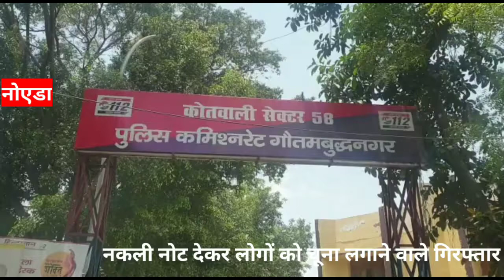सेक्टर 58 थाना पुलिस ने नकली नोट देकर लोगों को चूना लगाने वाले गिरोह को किया गिरफ्तार ।